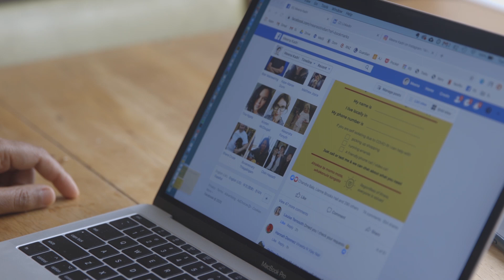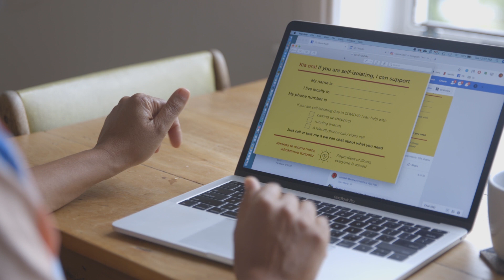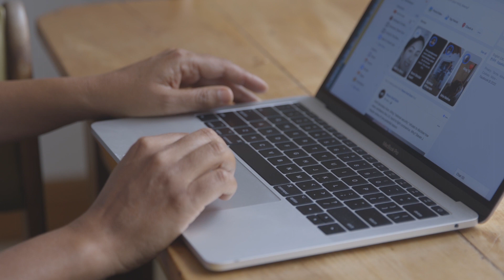First Up: Flyer designed to help coronavirus self isolators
As thousands of people start, continue or expect to go into isolation, one Wellington woman is trying to make it easier to get help.

Consultant Meena Kadri decided to design a flyer that can be printed or shared online by people willing to help those in isolation with things like shopping or running errands.

Incorporating Te Reo, it's been already been hit, shared widely on social media all around the world since it was posted yesterday.

Our reporter Logan Church visited Meena to hear how she came up with the idea.